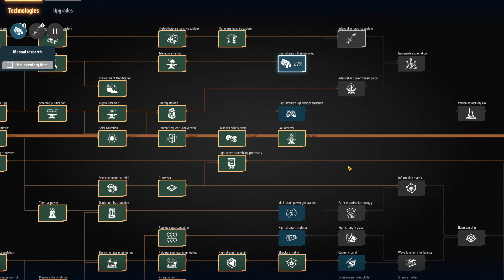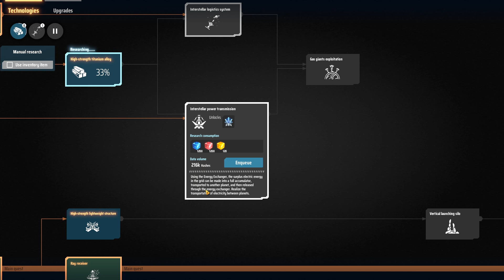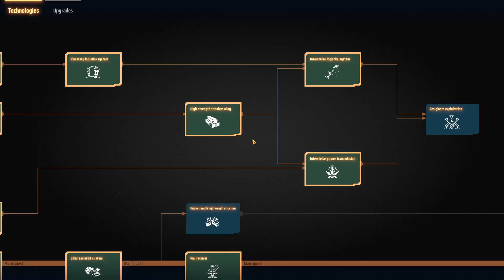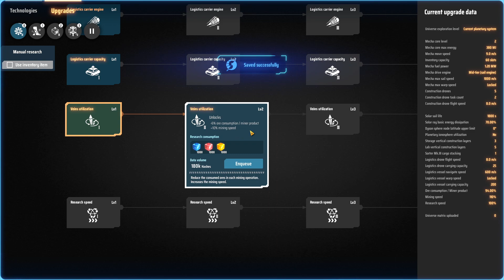Dyson Sphere Program gameplay PL #17 - Transport międzyplanetarny.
Wcielamy się w mecha, którego zadaniem jest wybudowanie tytułowej sfery dysona, do tego celu możemy eksplorować kawałek galaktyki liczącą sobie kilkadziesiąt gwiazd i kilkaset planet.